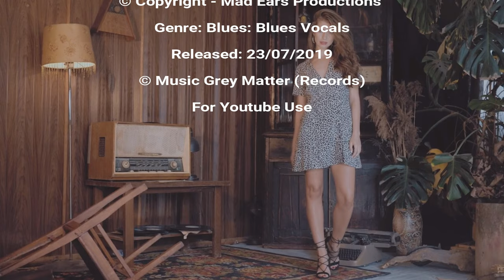Eva Carboni - Forever Long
Uploaded By ► Red Grey Matter
''Enjoy Your Day''
Italia Square by Eva Carboni
A sophisticated mix of blues, jazz and rock Genre Blues Vocals Release Date 2019
Born in Sassari on the island of Sardinia, Eva Carboni is a singer, musician, writer, and fine artist . She studied at the prestigious Vocal Power Academy in Los Angeles, graduating in singing with renowned vocal coach Elisabeth Howard, who has also coached the likes of Sting and Lionel Richie.
Although blues music is Eva's first passion, she is a versatile singer who has  worked in a number of styles including Jazz, Rock, R&B, and Musical Theatre. Over the past few years she has performed with musician's  such as Buddy Guy, Mario Schilliro (Zucchero), Derek Wilson, Marco Mendoza, Sergio Caputo, Frank McComb, and Vic Martin (Gary Moore).
Eva is the co-founder and artistic director of the popular Birdland Jazz Club in Sardinia, where she regularly hosts live shows, seminars, and vocal master classes. In 2017 she was guest vocalist on the track 'River of Life', by Blues rock guitarist Mick Simpson, and featured on his album 'Black Rain', which received airplay from Paul Jones (BBC Radio 2). For the past year Eva has been in the recording  studio working with songwriter and producer Andy Littlewood on her debut solo album 'Italia Square'. The 14-track album is a cool mix of sultry jazzy blues, uplifting gospel, and attitude driven rock, and includes contributions by a host of top musician's including Mick Simpson, Giovanni Bruno, Andrius Linsdell, and Pete Nelson. A promotional tour is planned for late 2019, watch this space for details!
Lyrics: Forever Long
You came to me in a lightning blue
An instant love, forever true
You filled my heart with full of thunder
I’m so glad you are the answer
This is a forever song
Yours and mine, forever long
Love and understanding in this song
Forever long
Forever long
This flame within my heart
Will always be the immortal spark
That keeps a love alive and young
Forever long
Forever long
Forever long
Forever long
This is a forever song                          (my forever song)
Love and understanding in this song         (my forever long)
Forever long
Forever long

Welcome to ᖇᗴᗪ ᘜᖇᗴ Y ᗰᗩ TTᗴᖇ Club! Enjoy Your Day!
For the last years I’ve collaborated with many famous and relatively unknown blues & Rock artists and labels and helped them reach new audiences through my Red Grey Matter YouTube channel dedicated to promoting only quality music. Slowly growing, the channel has become one of the most popular places for fans of blues & Rock on the web.
If you’re a musician/band or music label and want to be featured on Red Grey Matter and the website here is what to do ➥ 𝐅𝐚𝐜𝐞𝐛𝐨𝐨𝐤
Red Grey Matter is about the music. My mission is to promote lesser known blues & Rock artists and bring you a selection of tunes with real grit and emotion.
If you’re a music fan, you can enjoy my playlists on YouTube and my interesting music trivia posts on Facebook. The tracks and the content is used in agreement with the artists.
If you’re an artist or label and want to be featured on the website and the channel,  Send me your promo.